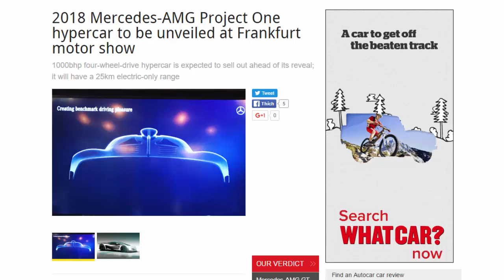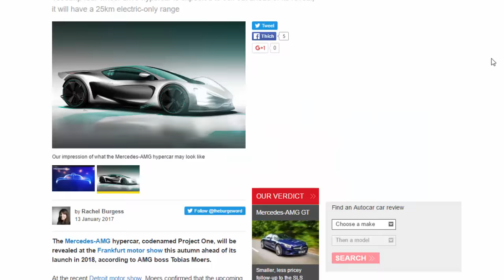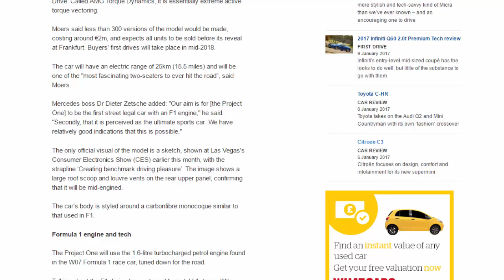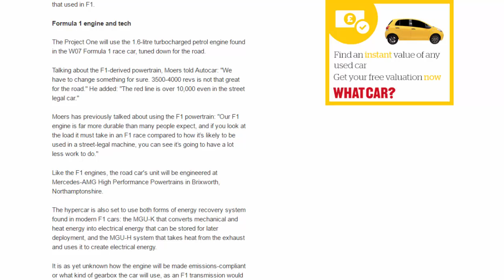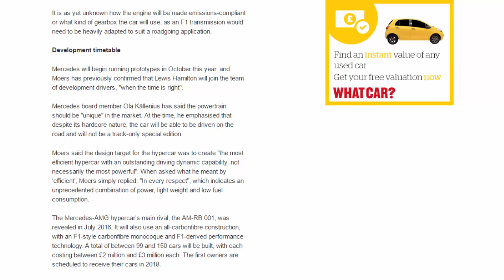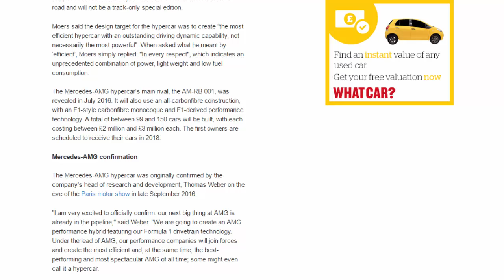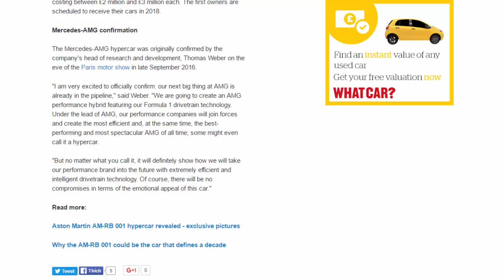Top Car - 2018 Mercedes-AMG Project One hypercar to be unveiled at Frankfurt motor show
Read newspaper:
Source: autocar.co.uk